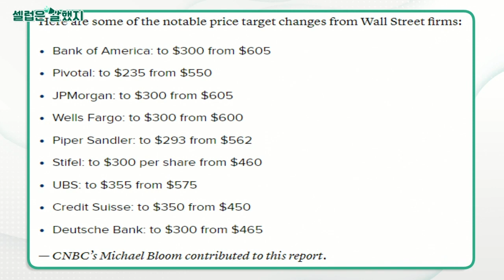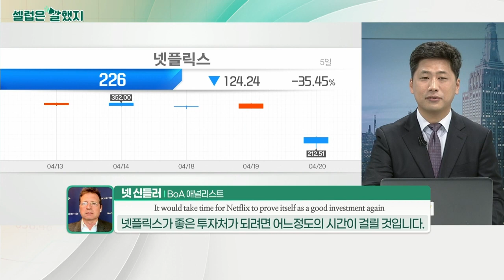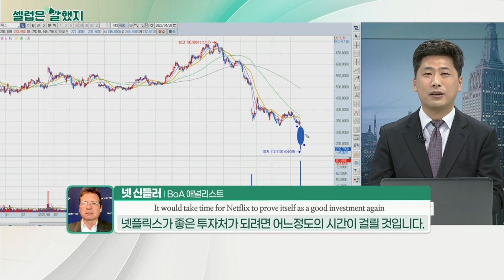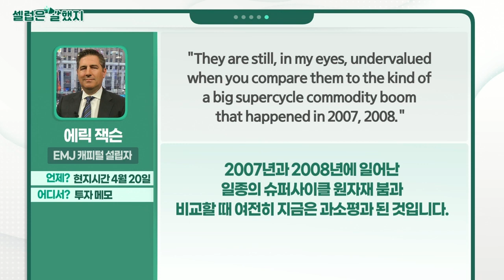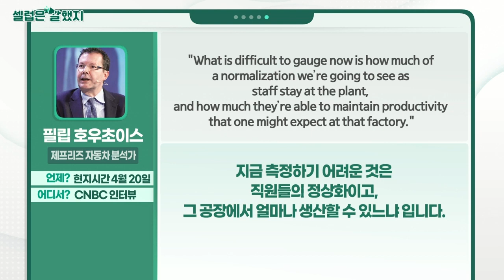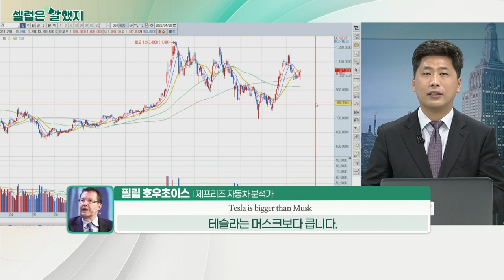넷 신들러(BoA 애널리스트) / 에릭 잭슨(EMJ 캐피털 설립자) / 필립 호우초이스(제프리즈 자동차 분석가)_셀럽은 말했지 (20220421)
넷_신들러(BoA 애널리스트) / 투자노트
"It would take time for Netflix to prove itself as a good investment again."
넷플릭스가 좋은 투자처가 되려면 어느 정도의 시간이 걸릴 것입니다.

"Although their plans to reaccelerate growth have merit… a long time to wait on what is now a 'show me story.'"
성장을 가속화하려는 계획은 분명 장점이 있지만, 눈에 띄는 성장이 없을 것입니다.

에릭_잭슨(EMJ 캐피털 설립자) / 투자 메모
"There’s a consensus view that this fall, we’re going to start to see parts of the world dip into famine levels."
이번 가을에는 일부 국가가 기근 수준에 빠질 것이라는 합의된 견해가 있습니다.

"They are still, in my eyes, undervalued when you compare them to the kind of a big supercycle commodity boom that happened in 2007, 2008."
2007년과 2008년에 일어난 일종의 슈퍼사이클 원자재 붐과 비교할 때 여전히 지금은 과소평과 된 것입니다.

필립_호우초이스(제프리즈 자동차 분석가) / CNBC 인터뷰
"Tesla is bigger than Musk."
테슬라는 머스크보다 큽니다.

"What is difficult to gauge now is how much of a normalization we’re going to see as staff stay at the plant, and how much they’re able to maintain productivity that one might expect at that factory."
지금 측정하기 어려운 것은 직원들의 정상화이고, 그 공장에서 얼마나 생산할 수 있느냐 입니다.